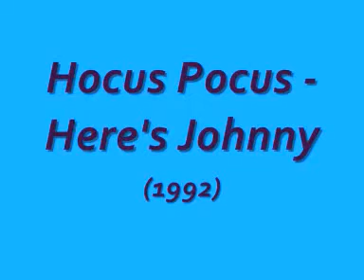Hocus Pocus Here's Johnny 1992